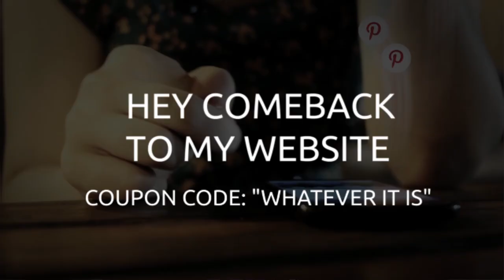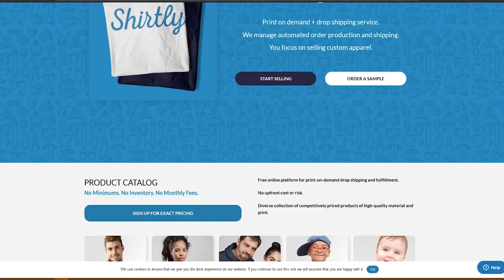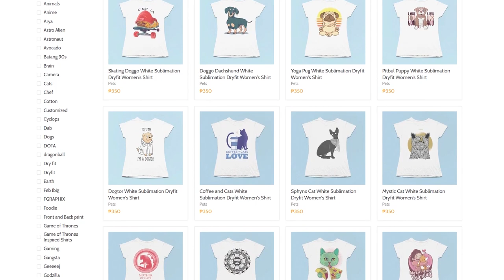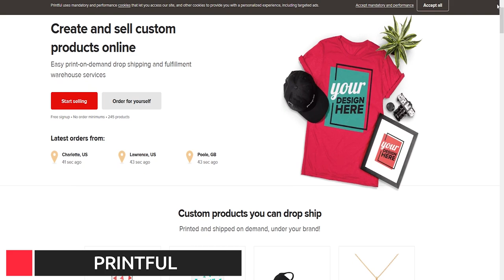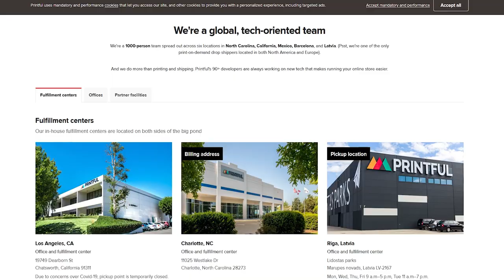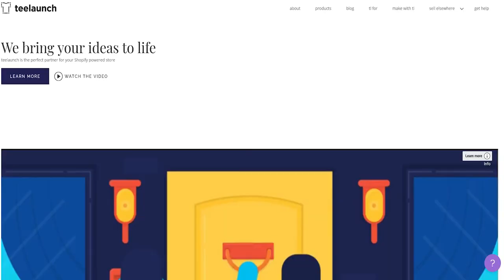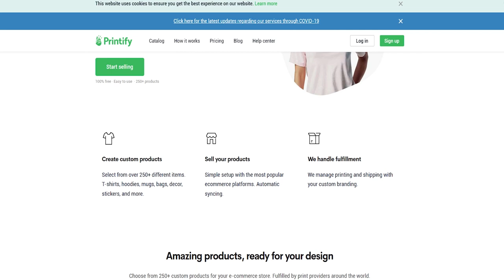Top 5 Print On Demand T-Shirt Companies 2023 - Best T Shirt Printing Company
In this video breakdown, My 5 favorite Print On Demand T-Shirt Companies. I hope this gives you a better idea of the print providers in this video and helps you with your business. Print On Demand is an awesome opportunity and outsourcing the hard work to a company you trust is a big step for you to grow your business to the next level.